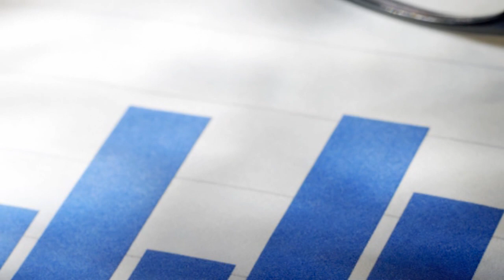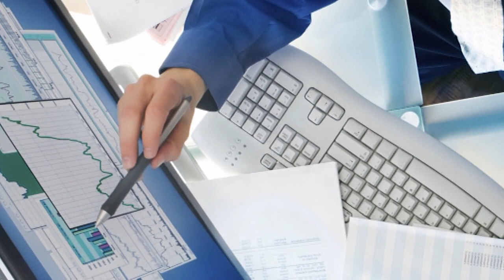Jak poprosić podwyżkę? [Wirtualna Poradnia]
Zobacz więcej na Wyższa pensja to marzenie niemal każdego Polaka. Co zrobić, by szef zgodził się na zwiększenie twoich zarobków?